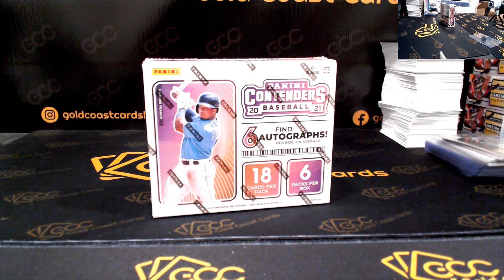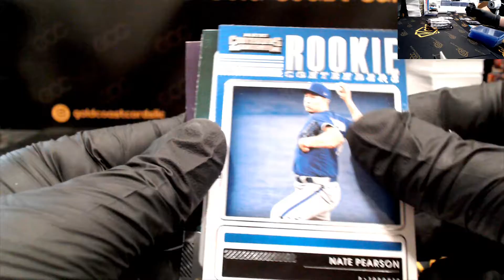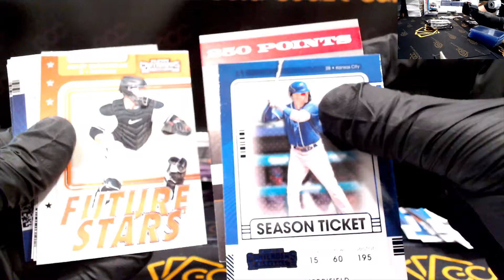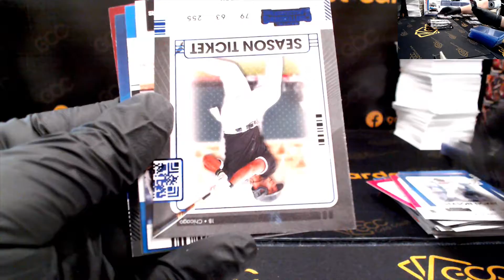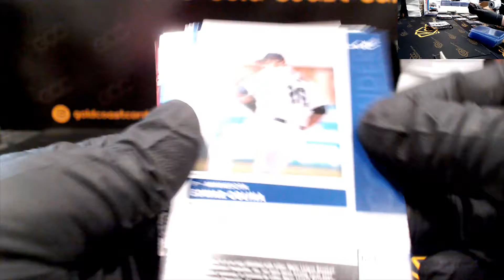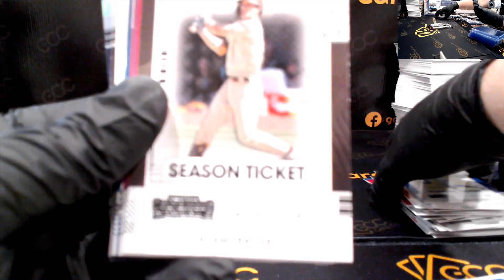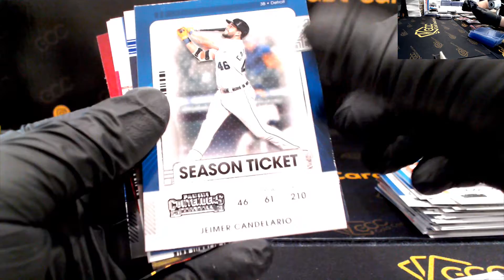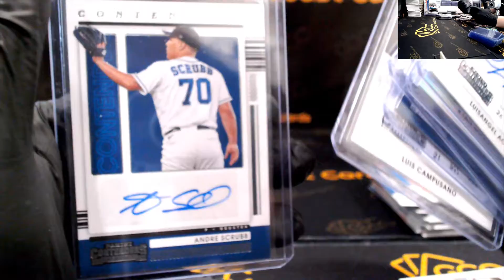2021 CONTENDERS BASEBALL FOR CC